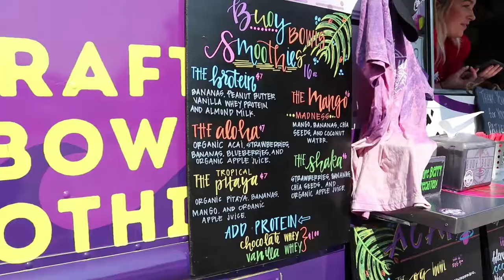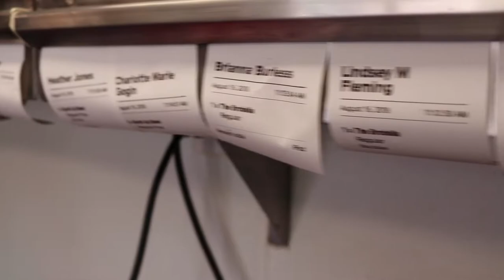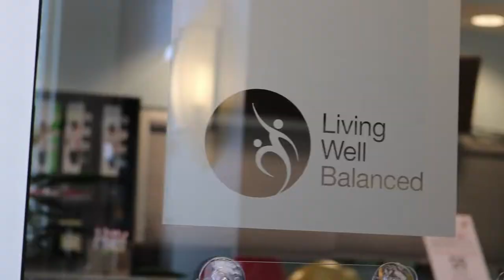PUTTING THE AXE TO THE TREE | 16 HOUR DAYS | BuoyVlog 86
It's Double Shift Thursday on the purpletruck and we start the day off for our first shift in Raleigh, NC at Living Well Balanced! While there, WRAL Out and About stops by to interview us for a story they want to run on the purpletruck. It's another awesome shift at Living Well Balanced and after it's over we head back to do a quick clean down and restocking of the truck before heading out for our second shift in Holly Springs, NC. It's a super busy day for everybody at Buoy Bowls and after 16-17 hours on the truck it's time to call it a night! You can check out our super busy day here in BuoyVlog 86!

INDY Week Magazine Best of the Triangle FINALIST for Best Food Truck in the Triangle 2018.